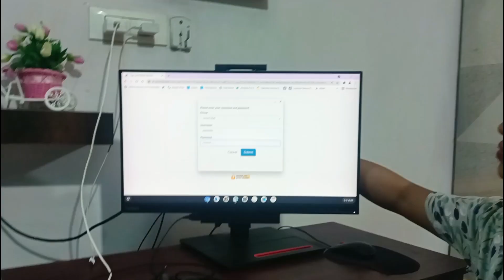My Favourite Cold Coffee-Vlog😍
As I sat in the cozy corner of our living room, I couldn't help but notice the mischievous glint in my husband's eyes. He had been acting strangely all day, and my curiosity was piqued. It was a lazy Sunday afternoon, and the sun's warm rays filtered through the curtains, casting a gentle glow on everything it touched. Little did I know that my world was about to be turned upside down by a simple, yet unforgettable, surprise.

My husband had always been the type to express his love through unconventional means. Our love story had been filled with quirky gestures and unexpected surprises, but today was different. He had been busy in the kitchen for quite some time, and the aroma of freshly brewed coffee wafted through the air, tantalizing my senses. Coffee was our shared indulgence, and he knew I couldn't resist its allure.

As I waited with bated breath, he finally emerged from the kitchen with two mugs in hand. But to my surprise, both mugs were filled with coffee that had clearly seen the inside of a refrigerator for far too long. The ice cubes clinked against the glass, and a mischievous grin played on his lips as he handed me one of the frosted mugs.

Confusion and curiosity warred within me as I took a cautious sip. The initial shock of the ice-cold brew sent a shiver down my spine, but what followed was pure bliss. The rich, bold flavors of the coffee were still intact, but the coldness brought an entirely new dimension to the experience. It was like a caffeinated symphony playing on my taste buds, awakening my senses in a way I had never imagined.

My husband watched my reaction with an expression of pure satisfaction. "Surprise," he said with a chuckle. "I thought I'd try something different today."

I couldn't help but burst into laughter, not just at the unexpectedness of it all, but at the sheer audacity of his creativity. It was a simple gesture, but it was a testament to his unwavering love and his ability to keep our relationship exciting and full of surprises.

We sat there, sipping our unconventional cold coffee, sharing stories, and basking in the warmth of our love. In that moment, I realized that it wasn't just the coffee that had brought a smile to my face; it was the man who had brewed it with so much love and a touch of playful mischief. My husband had once again proven that love didn't always have to be conventional; sometimes, it was found in the unexpected, in the ordinary moments turned extraordinary. And as I looked into his eyes, I knew that I was the luckiest woman in the world to have a husband who knew just how to keep our love story brewing with excitement and love, one cold coffee at a time.